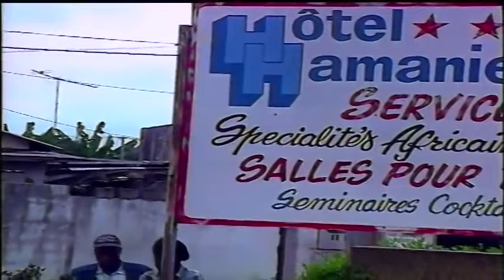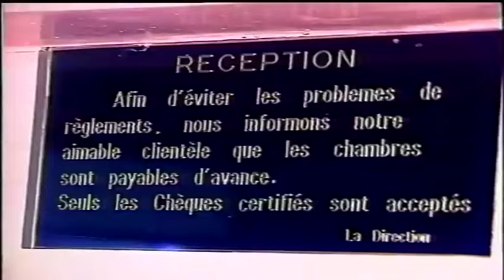Wintin Wintin et Vieux Foulard - Film africain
Wintin Wintin et Vieux Foulard dans "Le Directeur de cabinet",  Film africain (film ivoirien) complet en français

♦ We strive to find the best and most enjoyable african movies for you guys (people who love movies, HUMAN RACE and goodness)! We hope to make your days more beautiful with the movies we share ! I just wish to share different cultures around the world. Peace love and movies. I'm also a content producer, I'm working on various projects ! 🚫 If you have any problem with copyright issues, or question please do not report me, take your time to contact us via mail, and we will response within 48h - 💌 💌 » Thank you for watching! Have a nice day! We will remove your material immediately. PLEASE do not choose a Youtube strike.